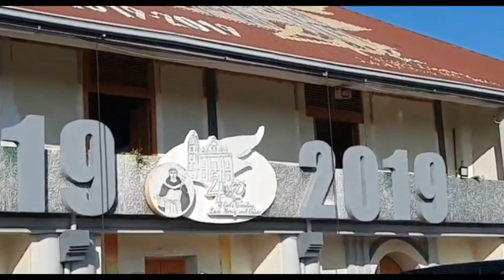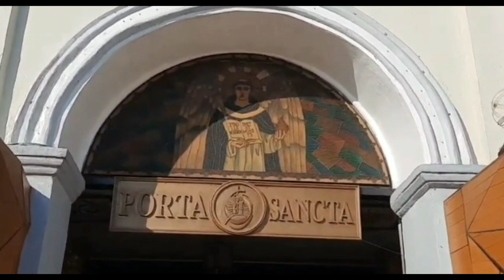Bayambang parish church founded in 1619 / Pangasinan Philippines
Father Manuel Mora built a wooden church, with 3 naves, and an old convent at the town of Bayambang in 1804. It was damaged by an earthquake in 1863. In 1869, a second church and convent was built from stone and mortar with galvanized iron roofing.

This video is for information news update, history and educational purposes only.